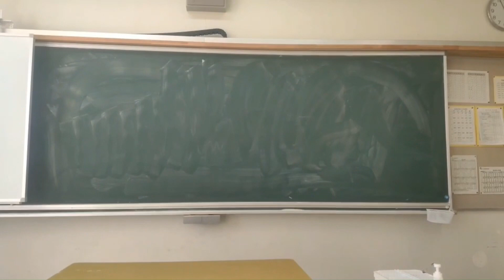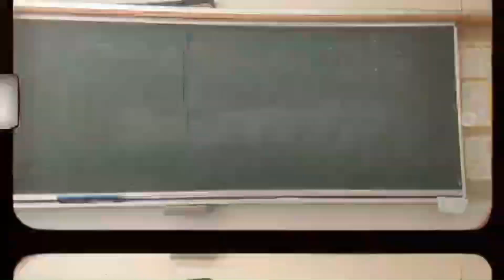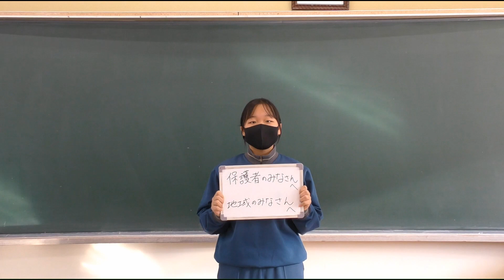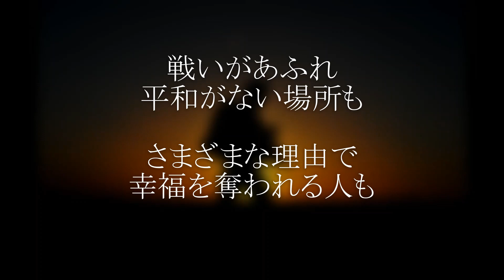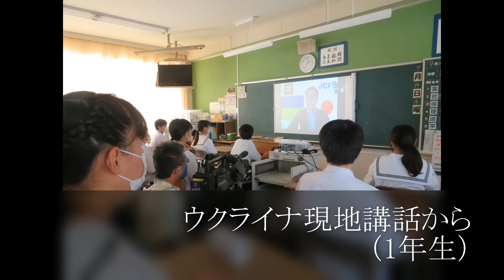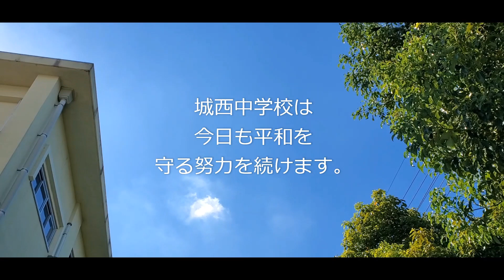「つながり リレー動画」１月号ver.1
★コロナ禍により，人と人がつながりにくい状況が続いている今だからこそ，「身近な人とのつながりの大切さ」をテーマに県内の小学校から高校までの児童生徒から動画を募集しました。応募作品は月毎にリレー形式で随時配信していきます。　　　　　　　　　　　　　　　　　　　　　　　　　　　　　　　　　　　　　　　　　　　　　　　　　　　        　　　　　　　　　　　　　　　　　　　　　　　　　　　　　　　　　　　　　　　　                                                  version１:①徳島県立城西高等学校　神山校　②阿南市立相生中学校　③徳島県立小松島西高等学校　④徳島市城西中学校　　⑤徳島市立高等学校